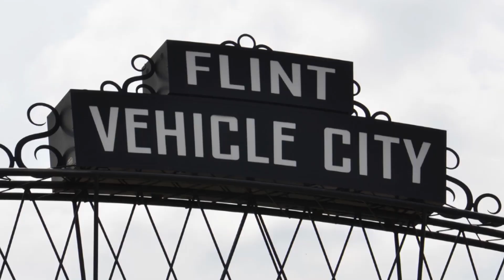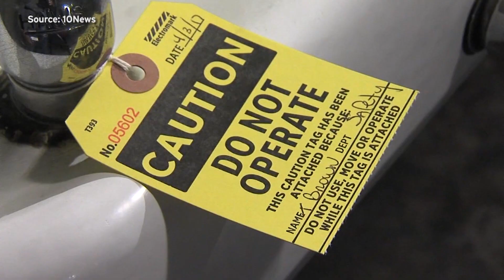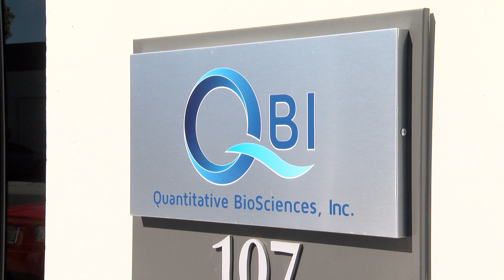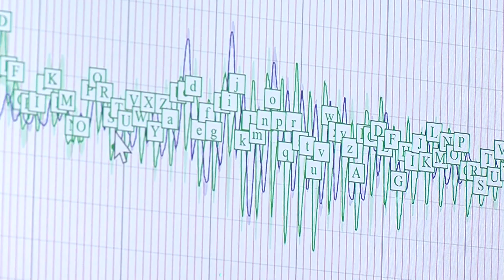Bacteria At The Water Fountain: How San Diego Scientists Use E. Coli To Test For Toxins In Water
It's not always easy to tell if the water you're drinking is safe. Some ways to check include lab testing, filters, and soon maybe E. coli bacteria.

Science and technology reporter Shalina Chatlani spoke to the San Diego scientists behind a "bacteria-based water sensing technology."